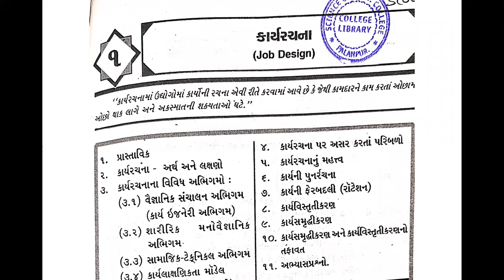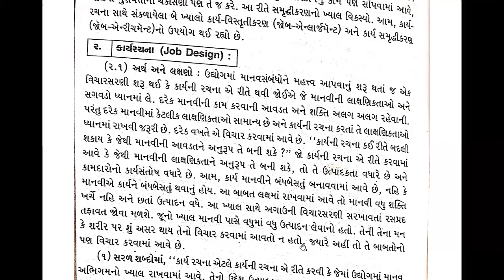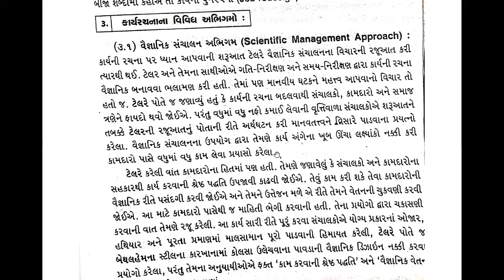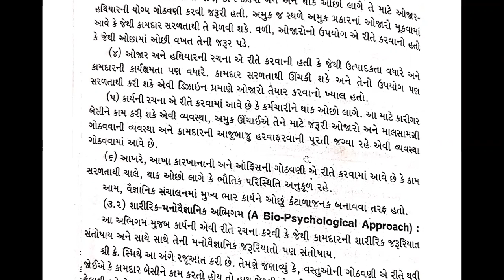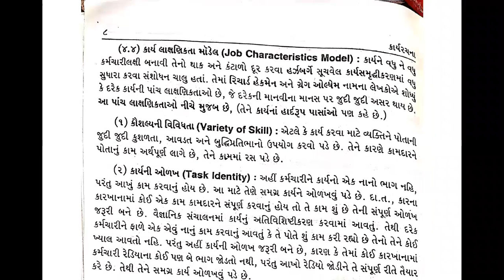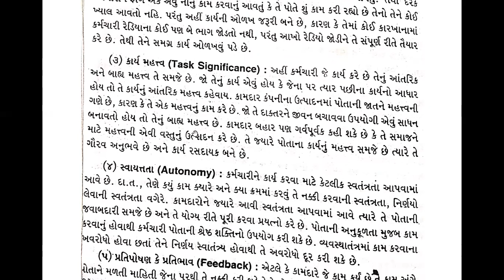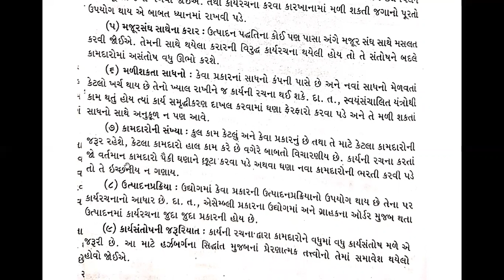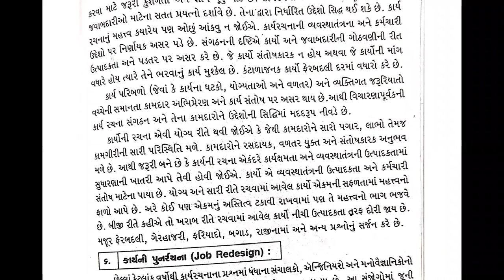BCOM SEM 1 (GUJ MED) HRM UNIT 4 CHAPTER 1 (PART 1)